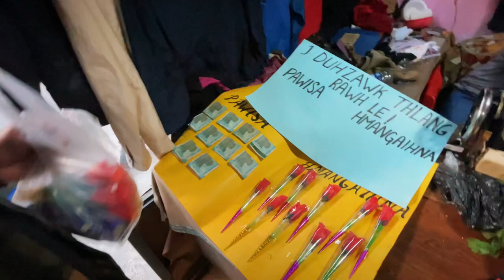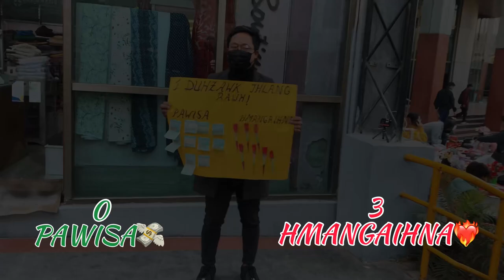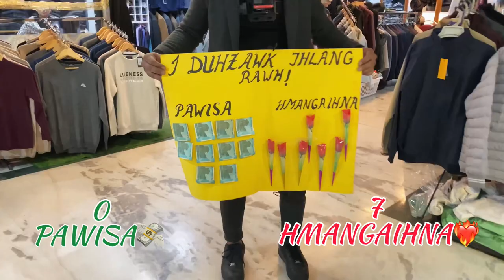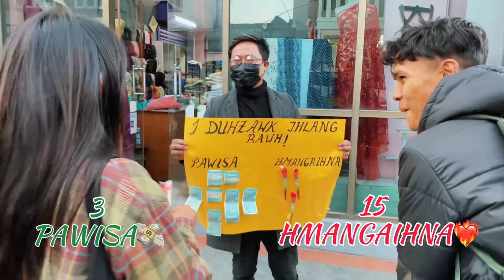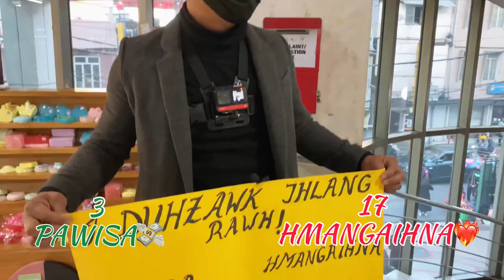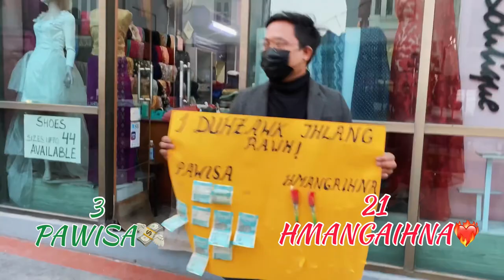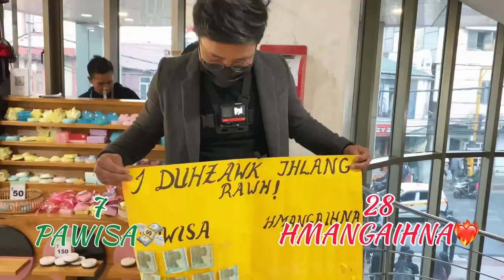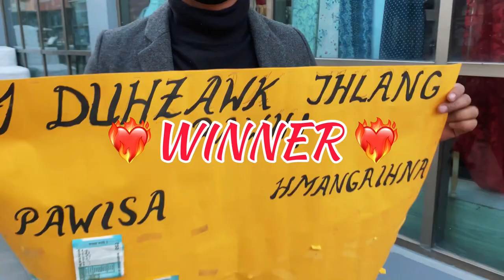PAWISA💸 LEH HMANGAIHNA❤️ KHAWI ZAWK NGE I THLAN DAWN?